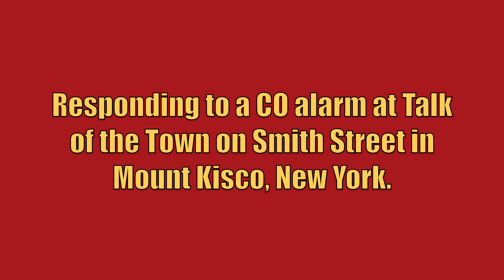Mount Kisco FD Tower Ladder 14 + Engine 106 + Utility 13 + Rescue 31 Responding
Mount Kisco Fire Department Tower Ladder 14, Engine 106, Utility 13, and Rescue 31 responding to a CO alarm at Talk of the Town on Smith Street in Mount Kisco, New York. Car 2281 from the Mount Kisco Fire Department also responded to this call, but is not seen in this video.

The units seen responding are:
Tower Ladder 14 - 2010 Sutphen Monarch (100FT MM)
Engine 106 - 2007 Pierce Lance 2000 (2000GPM/1000GWT/60GFT)
Utility 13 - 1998 Ford/PL Custom
Rescue 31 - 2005 Ford F550/EVI

This video was taken on February 21st, 2019.